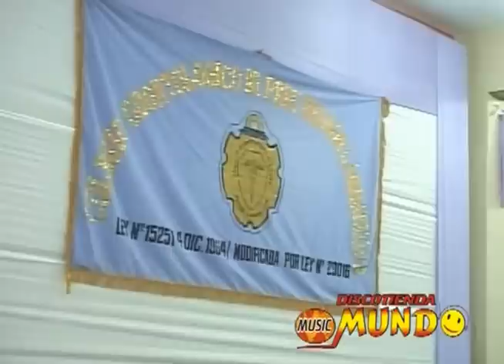ORQUESTA ESPECTACULO LA DOBLE A - ANIVERSARIO COLEGIO DE ODONTOLOGOS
GRAN VELADA LLEVARON A CABO  NUESTRO AMIGOS ODONTOLOGOS EN LAS INSTALACIONES DEL JOCKEY CLUB . CHICLAYO